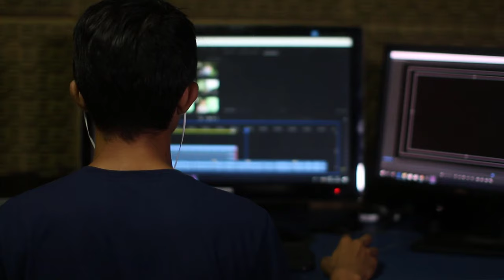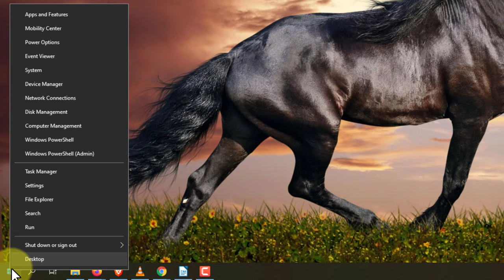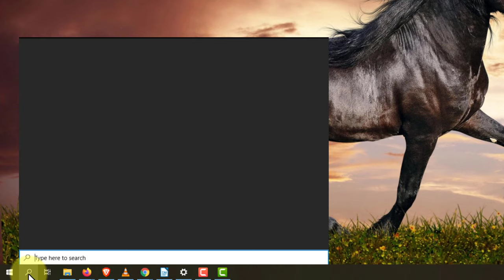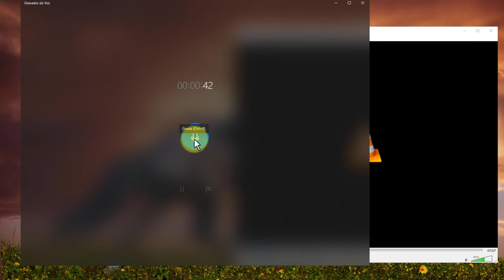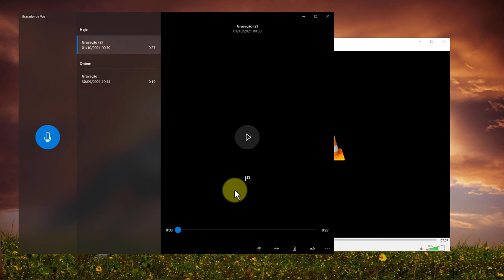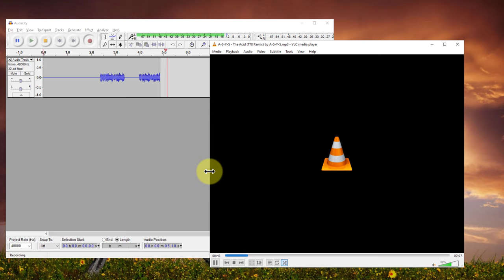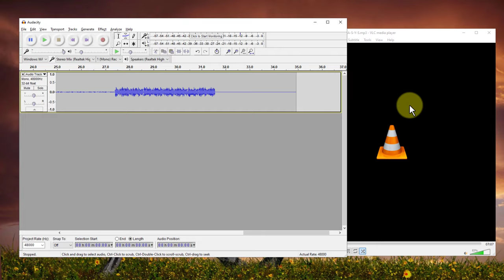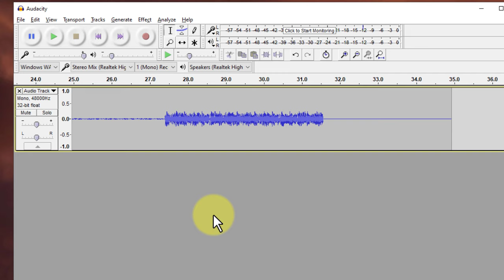Como Gravar Áudio do PC Windows com Facilidade (2 Ótimas Formas)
► Aprenda como gravar o áudio do PC Windows com facilidade e de duas formas diferentes! Veja como gravar o som do PC no Audacity e também com o gravador de voz o Windows

// Neste tutorial sobre como gravar o áudio interno do computador você vai ver:

00:00 INTRO
00:41 Formas de gravar som interno do computador (Explicação)
01:04 Configurações de som do Windows 10 e 11
01:49 Ativar o Stereo Mix
02:25 Como gravar áudio do pc com o gravador de voz do Windows
04:13 Como editar áudio do gravador de voz do Windows
05:15 Como baixar o Audacity
05:57 Audacity - MME / Windows WASAP
06:27 Como gravar o áudio do PC no Audacity
07:14 Como exportar áudio no Audacity
08:00 Como editar no Audacity

Você já quis saber como gravar o áudio do pc? Já quis gravar uma vídeo chamada ou videoconferência? Quis gravar o som interno do pc?

A chance é grande de que você já tenha precisado disso em algum momento. A boa notícia é que é bem fácil de gravar o áudio interno do Windows. E é possível fazer de algumas formas diferentes.

É possível utilizar o gravador de voz do Windows. Ele vem nativo tanto no Windows 10 quanto no Windows 11.

E também é possível gravar o áudio do pc com o Audacity, que é um programa externo, mas é gratuito e muito bom.

Em ambos os programas é possível gravar música, vídeo chamada, videoconferência, entre outras coisas.

Então, no vídeo de hoje vamos mostrar como gravar o áudio do PC Windows de duas formas diferentes e muito fáceis!

E vale tanto para o Windows 10 quanto o Windows 11.

O Canal Me Ensina TV tem o objetivo de compartilhar conteúdo sobre as mais variadas tecnologias do nosso dia a dia para facilitar a vida de muita gente e dicas de desenvolvimento pessoal e profissional.

Um abraço!